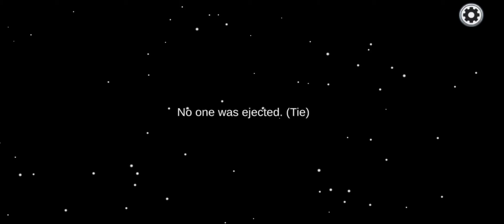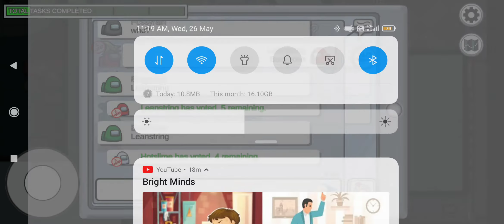among us three times row imposter